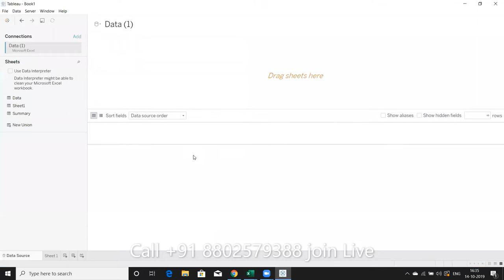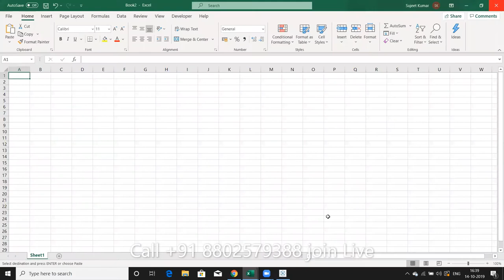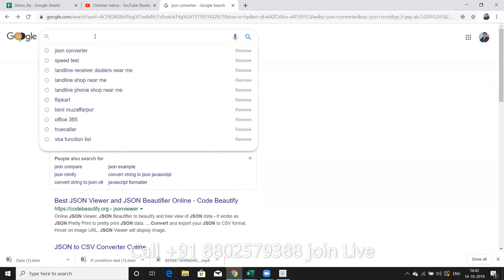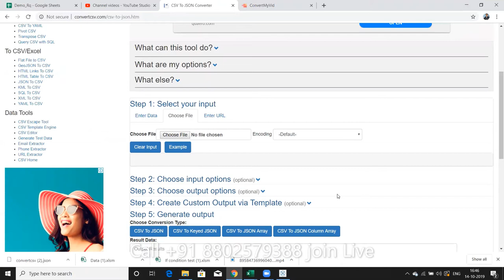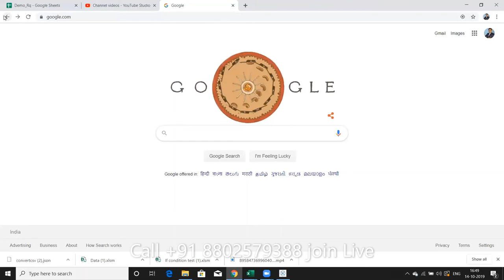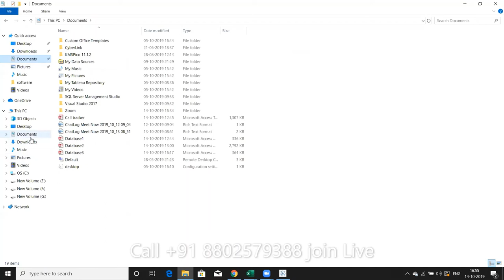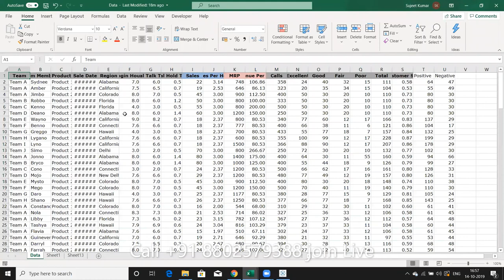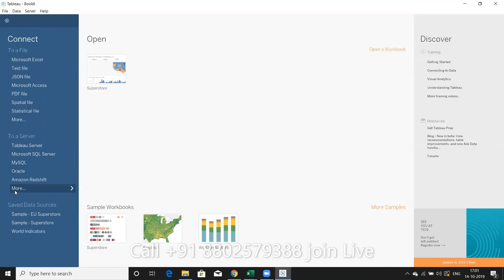Tableau Training Videos in Hindi